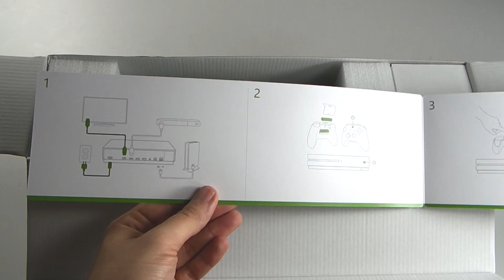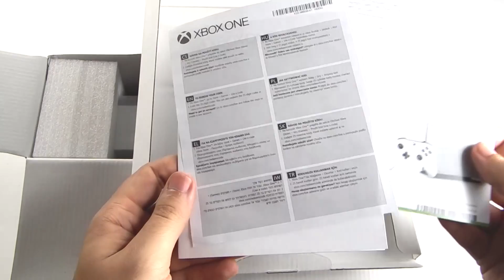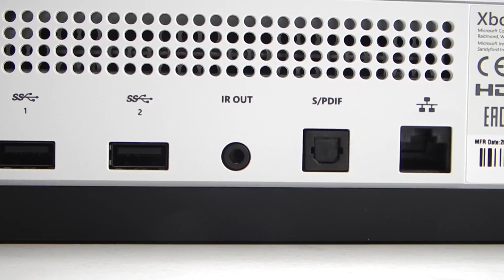Xbox One S 1TB με Forza Horizon 3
Διαβάστε το review του Xbox One S. . Σας παρουσιάζουμε το Xbox One S 1TB με το Forza Horizon 3, το οποίο κληρώνουμε στο διαγωνισμό 12 χρόνια GameWorld.

Webcams: Logitech